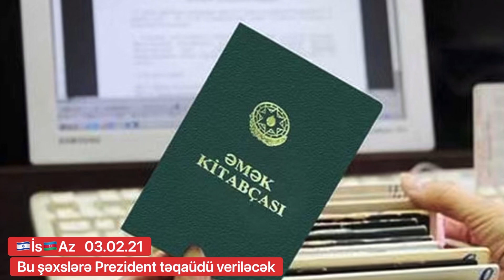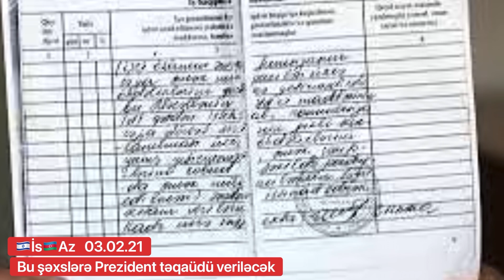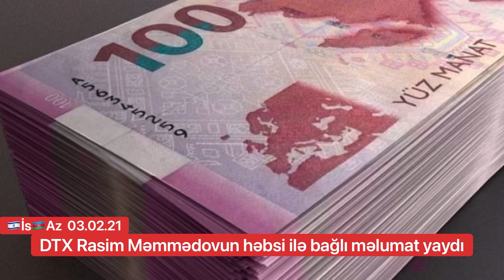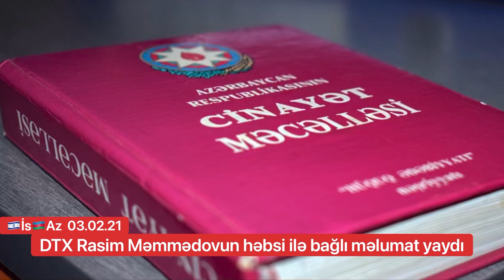GÜNÜN DİQQƏT ÇƏKƏN XƏBƏRLƏRİ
Prezident İlham Əliyev Naxçıvan Muxtar Respublikası Babək Rayon Məhkəməsinin hakimi Daşqın Yaqub oğlu Səfərovla bağlı sərəncam imzalayıb.

Xəbər verir ki, sərəncama əsasən, Daşqın Səfərov Babək Rayon Məhkəməsinin hakimi vəzifəsindən azad edilərək Şahbuz Rayon Məhkəməsinin hakimi və sədri təyin edilib.

Əmək və Əhalinin Sosial Müdafiəsi Nazirliyi elm və təhsil müəssisələrində azı 25 il çalışmış, elmi dərəcəsi olan, işləməyən əmək pensiyaçılarına müraciət edib.

Xəbər veririk ki,əmək kitabçasında müvafiq qeydiyyat aparılan əsas iş yeri üzrə elmi müəssisə və təşkilatlarda, təhsil müəssisələrində azı 25 il çalışmış, elmi dərəcəsi olan, işləməyən, əmək pensiyası hüququ olan şəxslərə Azərbaycan Prezidentinin fərmanına əsasən, pensiya əlavələrinin əvəzinə eyni məbləğdə Prezidentin aylıq təqaüdü təsis edilib.
Təqaüdün təyinatı Əmək və Əhalinin Sosial Müdafiəsi Nazirliyi tərəfindən proaktiv qaydada (vətəndaşın müraciəti olmadan) həyata keçirilir.
Hər hansı səbəbdən proaktiv təyinat aparılmamış bu kateqoriyadan olan vətəndaşlara Prezidentin təqaüdünün təyin edilməsi üçün Əmək və Əhalinin Sosial Müdafiəsi Nazirliyinin tabeliyindəki Dövlət Sosial Müdafiə Fondunun qeydiyyatda olduqları rayon (şəhər) bölmələrinə, DOST mərkəzlərinin xidmət göstərdiyi rayonların sakinlərinin isə həmin mərkəzlərə aşağıdakı sənədlərlə müraciət etmələri tövsiyə olunur:
Şəxsiyyət vəsiqəsinin surəti;
Əmək kitabçasının surəti;
Elmi dərəcəsini təsdiq edən sənədin surəti.

Vətən müharibəsində itkin düşmüş daha bir hərbçimizin şəhid olduğu müəyyənləşib.

Xəbər verir ki, söhbət İsmayılov Rəcəb Nəcəf oğlundan gedir.

2000-ci il təvəllüdlü şəhid əsgərimiz bu gün İmişlinin Əliqulular kəndində torpağa tapşırılıb.

Qeyd edək ki, Rəcəbin axırıncı döyüş yeri Qubadlı olub. O, ailəsi ilə sonuncu dəfə oktyabrın sonlarında əlaqə saxlaya bilmişdi.

Baku Steel Company” MMC-nin Müşahidə şurasının sədri Məmmədov Rasim Hikmət oğlunun tutduğu vəzifədən irəli gələn səlahiyyətlərdən sui-istifadə edərək ölkə ərazisində metallurgiya sənayesinin inkişafına, fiziki və hüquqi şəxslərin hüquqlarına, dövlətin qanunla qorunan mənafelərinə mühüm zərər vuran qanunsuz əməllərə yol verməsi ilə bağlı faktlara dair daxil olmuş məlumatlar Dövlət Təhlükəsizliyi Xidməti tərəfindən araşdırılıb.

Dövlət Təhlükəsizliyi Xidmətinin İctimai əlaqələr şöbəsindən  daxil olan məlumata görə, başlanılmış cinayət işi üzrə Rasim Məmmədovun müvafiq vəzifədə işlədiyi dövrdə öz səlahiyyətlərindən qulluq mənafelərinə qəsdən zidd olaraq istifadə edib rəsmiləşdirilmiş satış üzrə müəssisəyə mədaxil edilmiş pul vəsaitlərindən 13 milyon 200 min manatı mənimsəmə yolu ilə talamasına, 42 milyon manat dəyərində istehsal olunmuş məhsulu israf etməsinə, bu əməlləri ilə “Baku Steel Company” MMC-nin maliyyə ehtiyatlarına və davamlı fəaliyyətinə mühüm ziyan vurmasına, həmçinin müxtəlif şəxslərdən külli miqdarda pul vəsaitini aldatma və etibardan sui-istifadə etməklə ələ keçirib təkrar dələduzluq əməllərini törətməsinə əsaslı şübhələr müəyyən olunub.

Rasim Məmmədov Azərbaycan Respublikası Cinayət Məcəlləsinin 308.2-ci (ağır nəticələrə səbəb olan vəzifə səlahiyyətlərindən sui-istifadə), 179.4-cü (xüsusilə külli miqdarda ziyan vurmaqla mənimsəmə və israf etmə), 178.3.2-ci (külli miqdarda ziyan vurmaqla dələduzluq) maddələri ilə təqsirləndirilən şəxs qismində cəlb olunaraq barəsində məhkəmənin qərarı ilə həbs qətimkan tədbiri seçilib.

Hazırda istintaq-əməliyyat tədbirləri davam etdirilir

Ermənistan Azərbaycan ərazilərindən çəkilməyə davam edir.
 Ermənistan KİV-inə istinadən xəbər verir ki, hava hücumundan müdafiə sistemlərinin Xankəndidən çıxarıldığı bildirilir.
Əsasən, “9K33 Osa”, “9K35 Strela-10” özüyeriyən zenit raket kompleksləri və “9K38 İqla” zenit-raket kompleksindən ibarət sistemlər Ermənistanın Gorus şəhərinə aparılır. Hərbi kolonu Rusiya sülhməramlıları müşaiyət edir.
Azərbaycan Ordusu 44 günlük döyüşlər zamanı düşmənin Hava Hücumundan Müdafiə Sisteminin böyük hissəsini darmadağın etdiyindən bölgədən çıxarılan hərbi texnikanın sayı cüzidir.

Əmək və əhalinin sosial müdafiəsinin sabiq naziri Səlim Müslümov həbs edilib.

Xəbər verir ki, hüquq mühafizə orqanları tərəfindən keçmiş məmur ciddi korrupsiya faktları ilə saxlanılıb.

Qeyd edək ki, Səlim Müslümov Fövqəladə Hallar naziri Kəmaləddin Heydərovun yaxın kadrı kimi tanınır. K.Heydərov Dövlət Gömrük Komitəsinin sədri olduğu dövrdə S.Müslümov onun müavini olub. Onu da nəzərinizə çatdıraq ki, S. Müslümov DGK-nin sədri olduğu vaxtda korrupsiya əməlinə görə həbs həyatı yaşayıb. Sabiq nazir bəraət aldıqdan sonra DSMF sədri, daha sonra isə Əmək və Əhalinin sosial müdafiə naziri vəzifəsində çalışıb.

Xatırladaq ki, 2018-ci ildə Prezident İlham Əliyevin imzaladığı müvafiv sərəncama əsasən o, vəzifəsindən azad edilib.

Həbs xəbərini S.Müslümovun yaxınları Unikal.org-a təsdiqləyiblər.